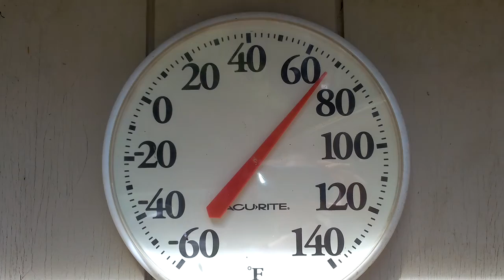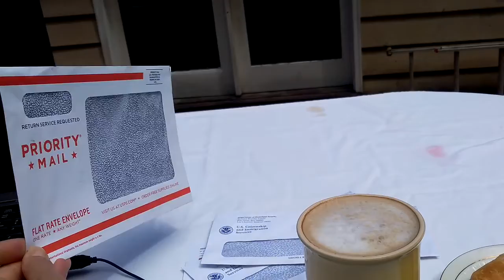США. ПОРА ДВИГАТЬСЯ ДАЛЬШЕ. Ура!